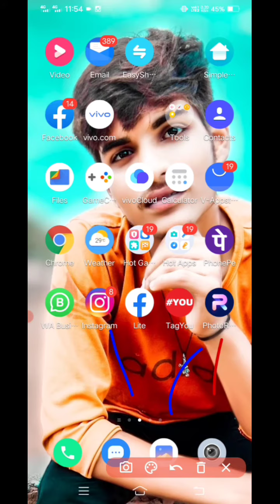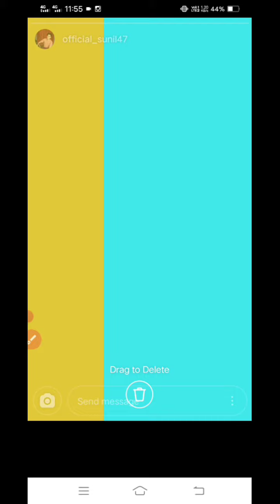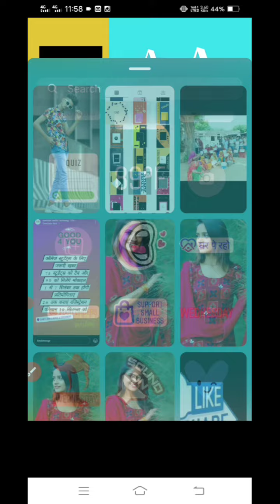New post instagram story ideas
New post instagram story ideas | New Post Story Editing | instagram story editing |   New Post |||

New post | Instagram New Post story | Story Editing | story Kaise banaye | Best Instagram Story idea

Hello guys 🥰

हम आपके लिए हर time Instagram se relative vidoe बनाते हैं और आप उन vidoes पर बहुत सारा प्यार and support करते हो इस के लिए आपका धन्यवाद है
और आगे भी ऐसा support बनाए रखना

Thanks 😊 thanks 😊

All png Downloads 😜

Top 3 Happy Birthday Story ✅✅

Happy Birthday instagram story ideas